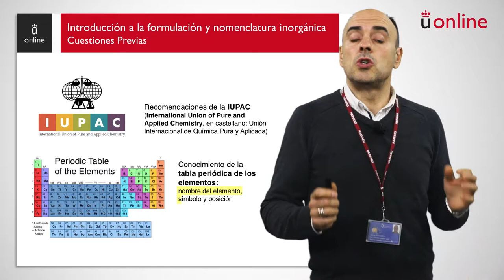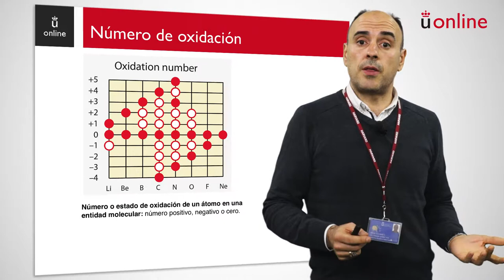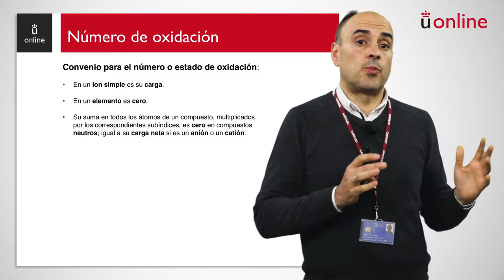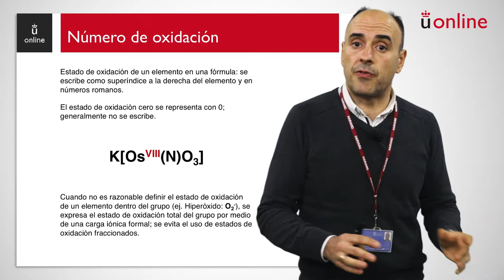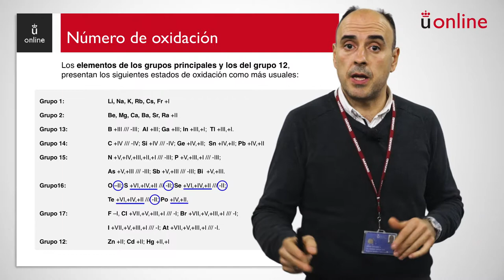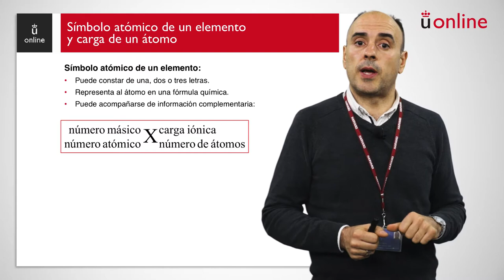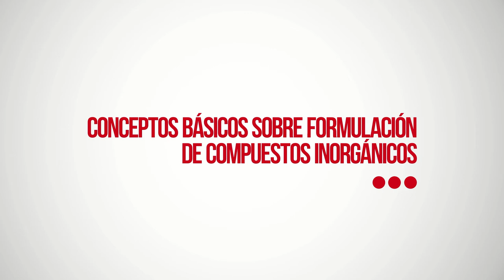Conceptos básicos sobre formulación de compuestos inorgánicos. Cuestiones previas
Curso 0 - Química - Conceptos básicos sobre formulación de compuestos inorgánicos. Cuestiones previas